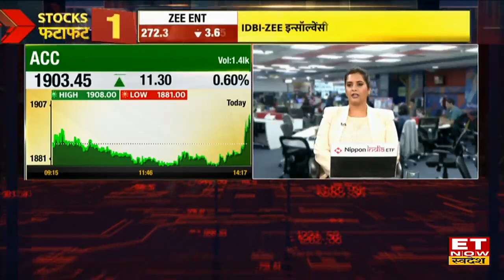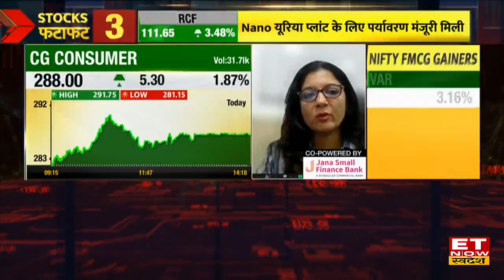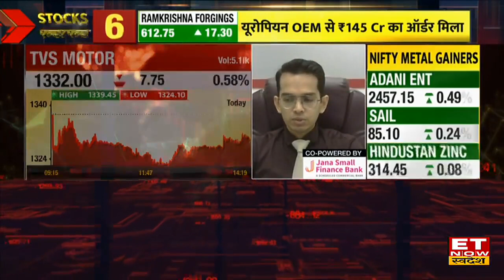Market Power Play: PNB, BEML और ACC Shares के साथ Experts के ये स्टॉक्स बना देंगे लखपति | ET Swadesh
PNB Share Target & Stop Loss | BEML Share Buy, Sell or Hold Recommendation | ACC Share Price Analysis | Crompton Greaves Share Price | CG Consumer Stock Price | Bajaj Auto Stock Price Target | Escorts Kubota Stock Today | ET Now Swadesh |
PNB, BEML और ACC के साथ अन्य शेयरों में जानें निवेश को लेकर क्या है Experts की राय. जानें किन levels पर करनी चाहिए आपको खरीदारी और क्या है Target Price और जानिए किस Strategy के साथ इस Stock में पैसा कमाया जा सकता है. देखें वीडियो.